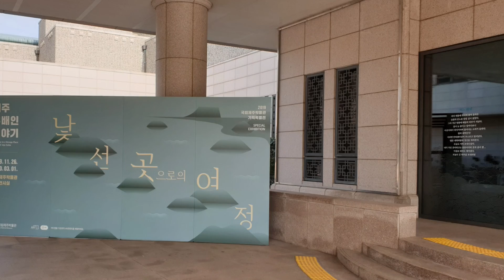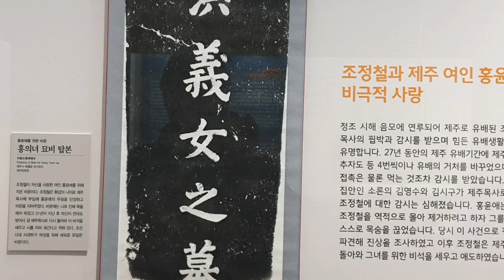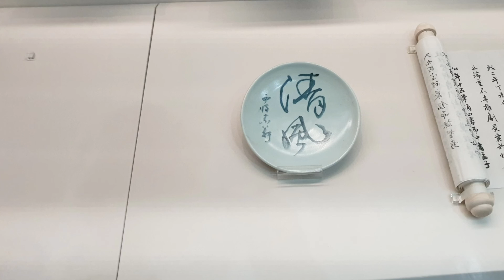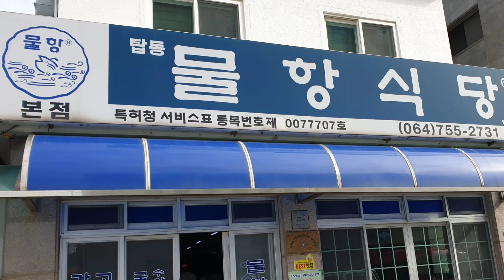나그네의 제주여행2